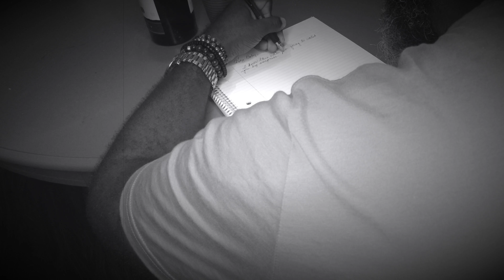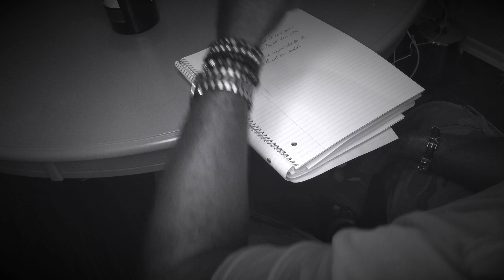A Letter To My Side Chick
Reggie writes a letter to his side chick giving her basic instructions on how to be a better side chick.